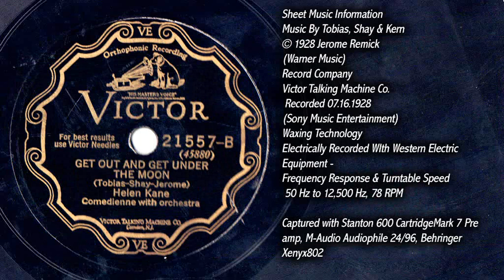Helen kane - Get out and under the moon - 1928 - modern cartridge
If i had to guess the use of a steel needle or a properly sized stylus on 78 RPM records will inrease the dymanic range of a 78 RPM record by 10-15%

I believe the greater the the diffrence between the noise theashold and peak Db results in a  better sounding record. this is done with the unaltered recording before processing.

record noise at an average 79 Db with a steel needle and maximum peak at 10 Dd
record noise at an average 62 Db with a 3.5 mil sylus and maximum peak at 10 Dd

After reading a few articles on dymanic range all my videos from now on will have a maximum peak Db of 10 with no compression unless directed to preserve the original recordings. I have found many reissies of classic twenties recording that have fallen victim to the "loudness wars" andf i was part of it up until now.